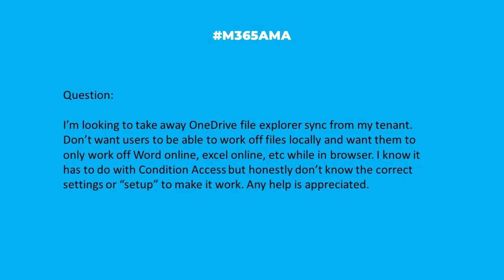M365AMA How do I remove OneDrive file explorer sync?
In this episode, the M365AMA panel discusses the following community question

“I’m looking to take away OneDrive file explorer sync from my tenant. Don’t want users to be able to work off files locally and want them to only work off Word online, excel online, etc while in browser. I know it has to do with Condition Access but honestly don’t know the correct settings or “setup” to make it work. Any help is appreciated."